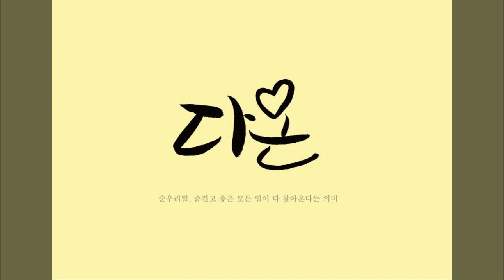순우리말, 캘리그라피, Calligraphy, 인사문구, 이모티콘, 공유마당